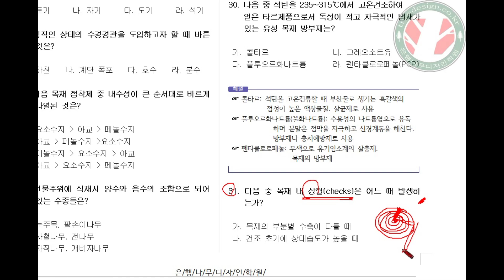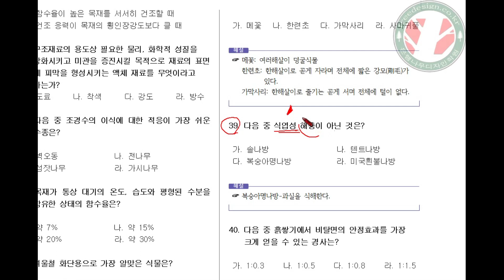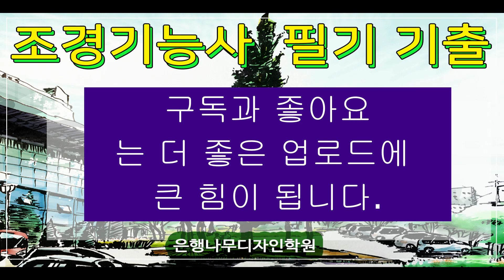조경기능사필기기출문제해설(2013_1회_31~40까지)